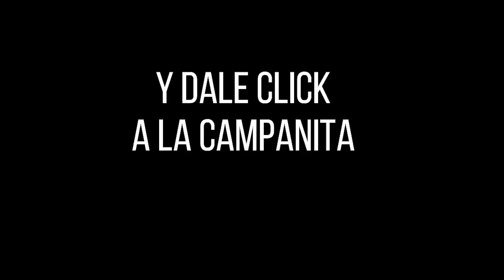Resultado LOTERÍA DEL TOLIMA Martes 16 de noviembre de 2021 PREMIO MAYOR Y PREMIOS SECOS ✅🥇🔥💰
Hola buenas noches, te presentamos los resultados de las loterías y chances en Colombia, vamos con el Resultado para la Lotería del TOLIMA del martes 16 de noviembre de 2021.

Resultado TOLIMA 16 de noviembre
Resultado de la LOTERÍA DEL TOLIMA Martes 16 de noviembre de 2021
LOTERÍA DEL TOLIMA 16 de noviembre
LOTERÍA DEL TOLIMA 16 de noviembre Premio MAYOR